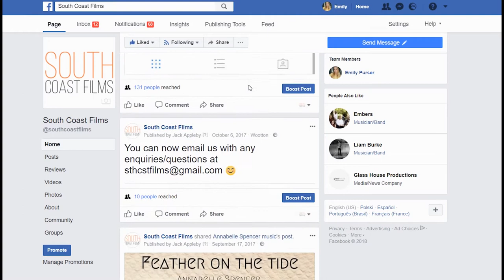What You Might Want To Know About Me - Bournemouth University Application Film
This is my task assigned by Bournemouth University as part of my application process.